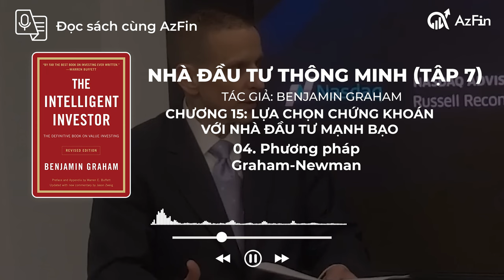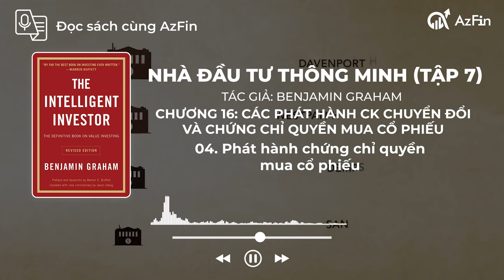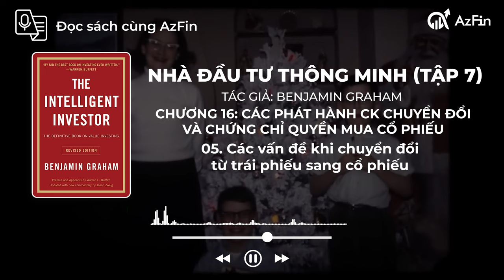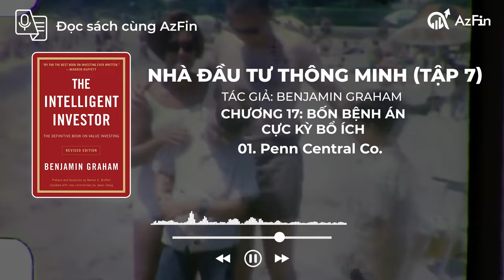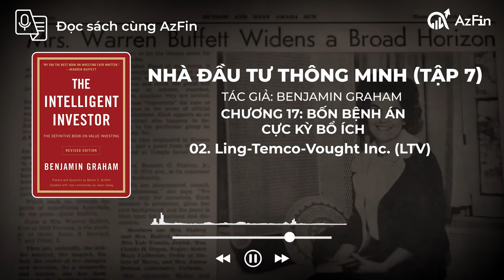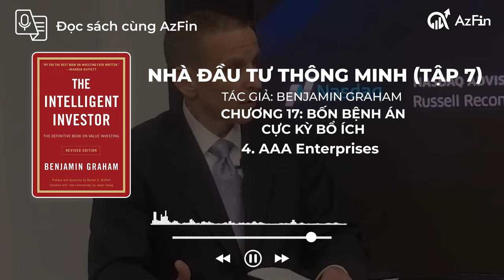Review Tập 7: LỰA CHỌN CHỨNG KHOÁN VỚI NĐT MẠNH BẠO | NHÀ ĐẦU TƯ THÔNG MINH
00:00 - Intro
00:26 - CHƯƠNG 15 LỰA CHỌN CHỨNG KHOÁN
VỚI NHÀ ĐẦU TƯ MẠNH BẠO
07:19 - CHƯƠNG 16 CÁC PHÁT HÀNH CHỨNG KHOÁN CHUYỂN ĐỔI
 VÀ CHỨNG CHỈ QUYỀN MUA CỔ PHIẾU
11:29 - CHƯƠNG 17 BỐN BỆNH ÁN
CỰC KỲ BỔ ÍCH
17:38 - Outro